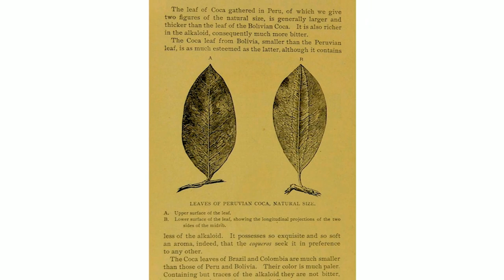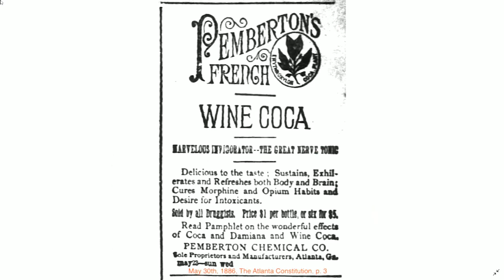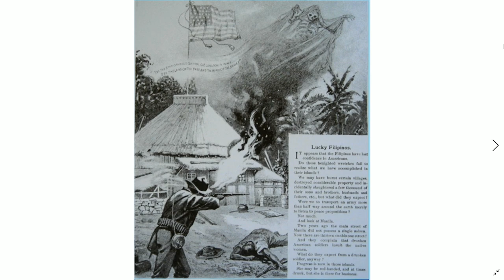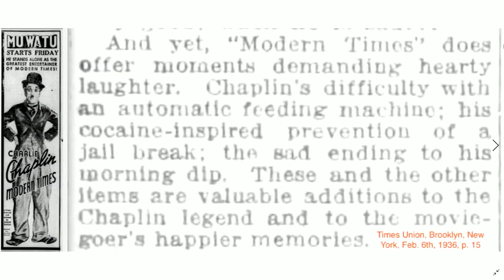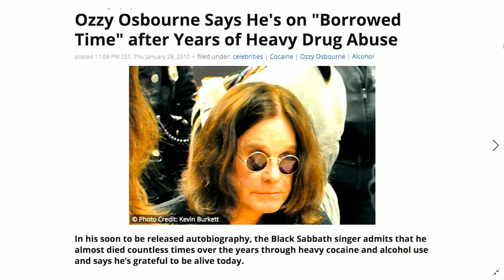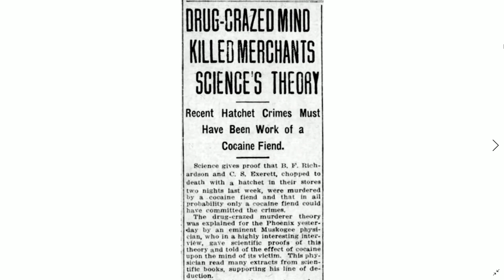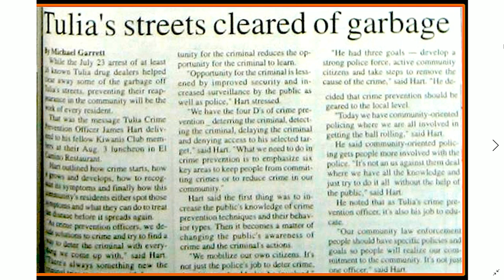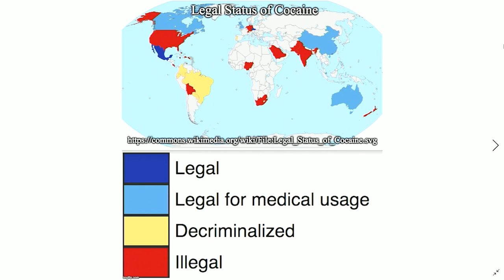The Amazing World Of The Coca Leaf - Beyond Cocaine Kingpins, Cowboys and Criminals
POT TV – Author and drug war historian, David Malmo-Levine, discussed his most recent article on the history of coca leaf and cocaine, “The Amazing World of the Coca Leaf“.

Mainstream headlines on cocaine are an addictive repetition of numb power plays, kingpins, cowboys, crime, and junkies, but the key to mama coca is much deeper.

David Malmo-Levine took a reefer madness-free view of the coca leaf, and toured hundreds of images and years of history to provide potheads with a primer on the real dope on coke. What medical use does coca have? Is cocaine in Coca-Cola? What do coca and cannabis have in common?

Enjoy “The Amazing World of the Coca Leaf“.

Show notes:

The Amazing World of the Coca Leaf

George H.W. Bush: Biggest. Drug Lord. Ever.

George H.W. Bush: Biggest. Drug Lord. Ever. (Part 2)

Colombia’s most wanted drug lord captured – BBC News

Pharoahe Monch – Yayo

The Cocaine Fiends (1936)

CCN News LIVE: Double Standards and Drug Smuggling